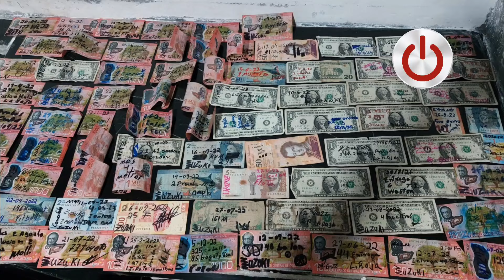Allanamientos en Limón para debilitar banda de Tony Peña Russell.